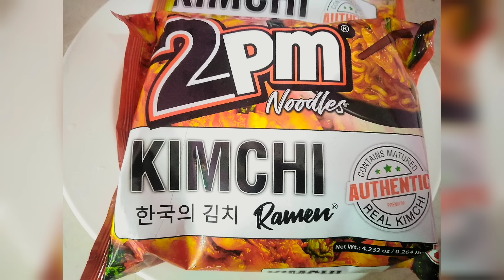2PM KIMCHI RAMEN, CHICKEN GIZZARD CHALLENGE with Mix juice bitter gourd punishment | Mummy's Wish